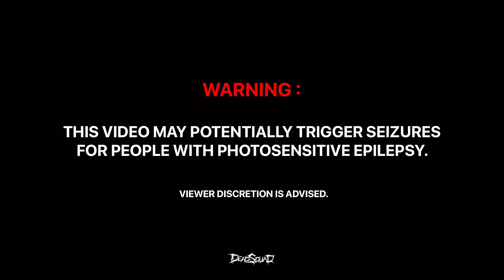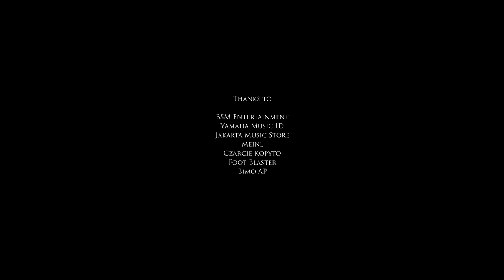DeadSquad - Enigmatic Pandemonium (Official Music Video)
Enigmatic Pandemonium

Music Production
Lyric : Vicky Mono
Producer : Stevi Item
Co-Producer : Karisk
Mixing & Mastering : Christian Donaldson
Band Manager : Jeff Adriano

Executive Producer : Jeff Adriano, Stevi Item
Director : Warprocks
DOP : Dicky Moerdani
Unit Production Manager : Arissuno Matzuzaki
MUA : Bunga Damayanti
Offline Editing : Heyrawan & Dicky
Online Editing : Fahmi Galih @whatmanmade
Color Grading : Fahmi Galih @whatmanmade
3D Shading & Lighting : Fahmi Galih @whatmanmade
3D Sculpting & Texturing : Dimas Ramdhan @csmcbliss
Camera Assistant : Ferdian Wahyu
Lighting Assistant : Repi, Akbar
Dolly Operator : Saipul
Band Technician : Sam Kuncoro, Dedih Black
BTS Videographer : Rudolf Maurits

Production Equipments supported by BSM Entertainment